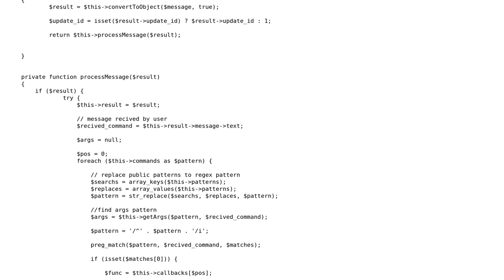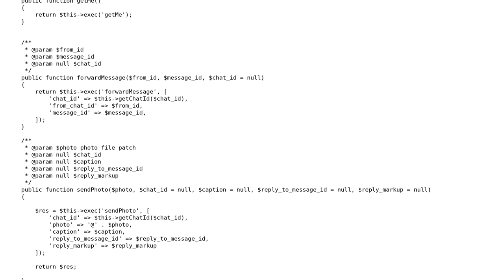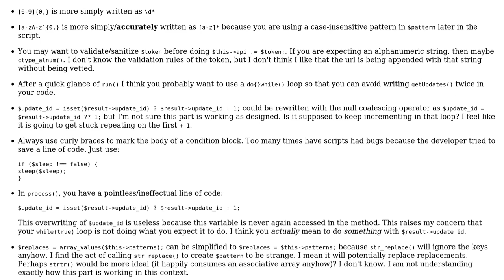Code Review: A wrapper class for Telegram bot API in PHP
With thanks & praise to God, and with thanks to the many people who have made this project possible! | Content (except music & images) licensed under CC BY-SA | Music | Images & others | With thanks to user Saeed M. user mickmackusa user Mast and the Stack Exchange Network Trademarks are property of their respective owners. You are responsible for your own actions.